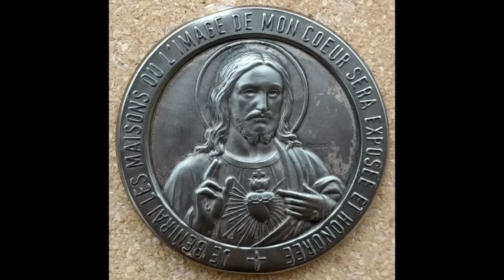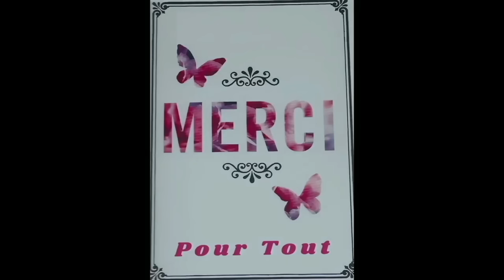14 Nov + Jeudi Les Prières du matin au Nom de Jésus Christ *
14 Nov  +  Jeudi Les Prières du matin au Nom de Jésus Christ  *